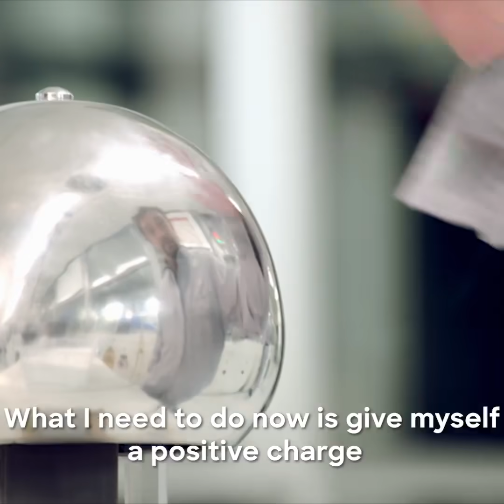Richard Hammond's BIG - Car Painting - Preview - Discovery Channel UK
Ladies and gentleman... Discovery Channel UK present the first, exclusive look at Richard Hammond's epic new adventure, BIG!